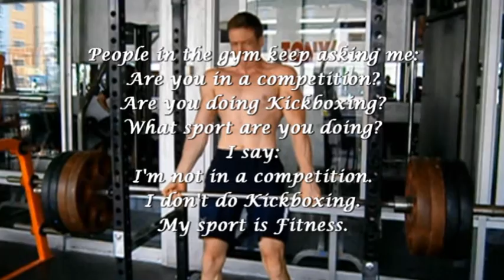A Film By Markus Waldow - Stay Strong - Version 1 - Short Film - 2015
Hello everybody,
I'm proud to present my new short movie
"Stay Strong" (Version 1 - original background music)
In this short movie I play 3 characters. "The Son", "The Father" and "The Joker".
I didn't write a script for my short movie "Stay Strong".
I didn't practice the scenes.
The drama scene of "The Son" I did in one take.
I would like to help people, with my short movie "Stay Strong"
I would like to show them the right way.

Markus Waldow